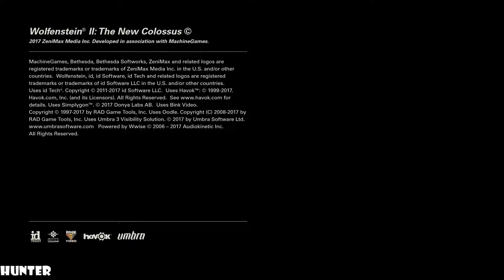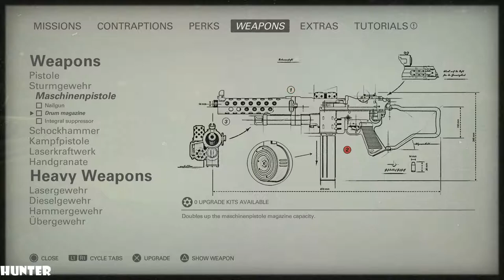WOLFENSTEIN 2 THE NEW COLOSSUS Walkthrough Gameplay Part 12-GUN STORY